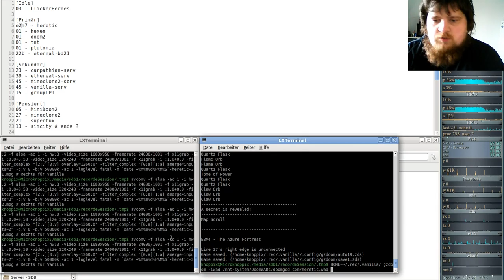Heretic Komplett Vanilla ( in GZDooM ) - E3M4